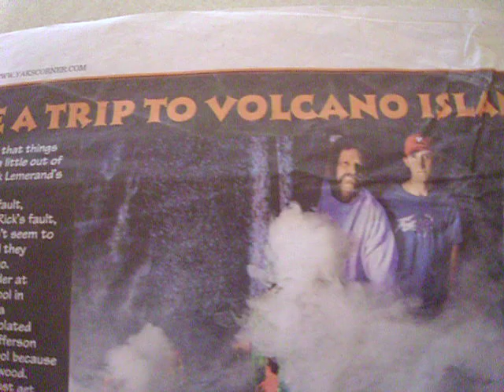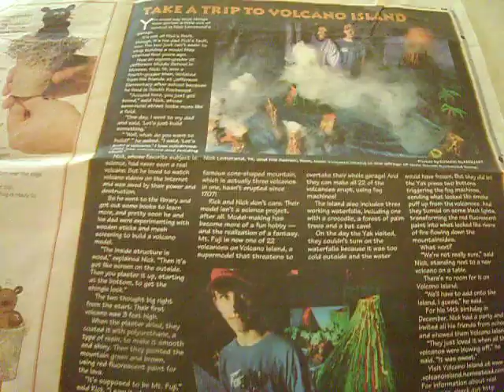DETROIT FREE PRESS (YAK) VISITS VOLCANO ISLAND JAN.23 2007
YAK WAS HERE AND SET THE BUTTONS OFF FOR THE PICTURE OF NICK AND I . JUST WANTED TO SHOW YOU , THE FACTS , NICK TOLD ME , THEY CALLED HIM DOWN TO THE PRINCIPALS OFFICE , AND ASKED DID I DO SOMETHING WRONG , AND THEY SHOWED THEM THIS , SAID, HE WAS REALLY SHOCKED .PRICELESS , PICTURE OF DAD AND SON . JUST TO SHOW YOU I LOVE MY BOYS .